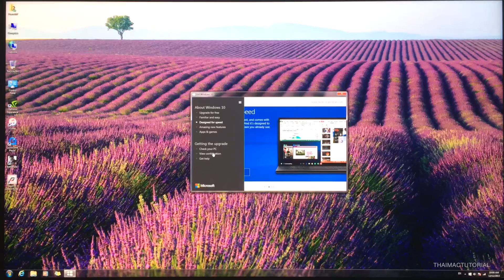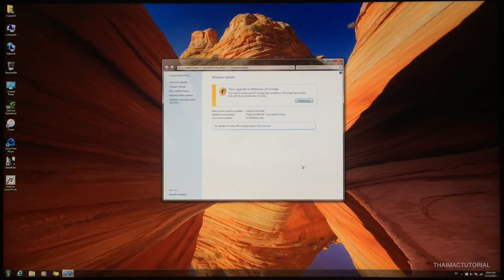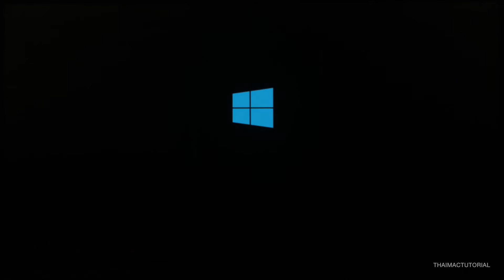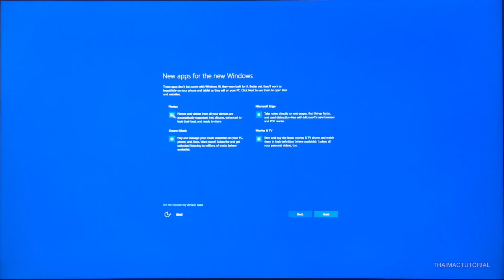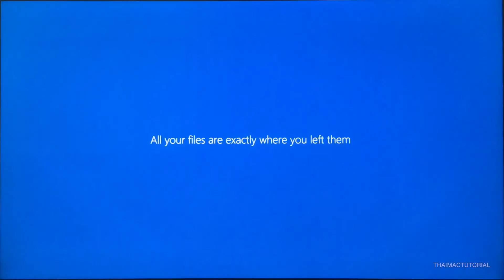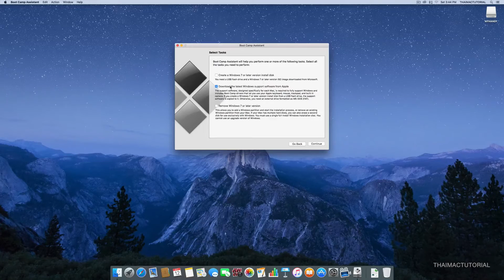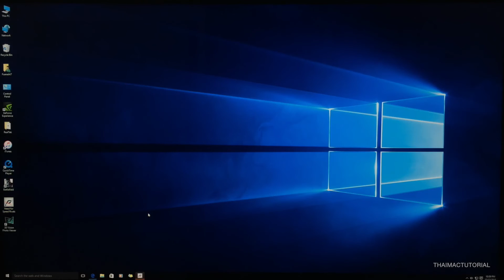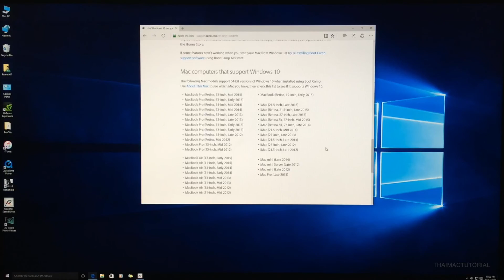ติดตั้ง Windows 10 ใน Mac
อัพเกรด Windows 7 เป็น Windows 10 ใน Mac ผ่าน Boot Camp กัน